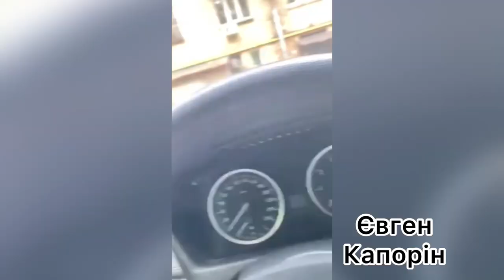Лесь Подерв‘янський! Вам термінові відео-телеграми!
Лесь Подерв’янський — український письменник, драматург, художник, культова постать сучасної української літератури. Відомий своїми сатиричними короткими п’єсами, у яких використовується суржик і ненормативна лексика.Він зробив те, що замолоду обіцяв Юрій Андрухович: «загнати прутень в дупу українській літературі». Подерв'янський підняв нецензурну лайку на рівень мистецтва.  Вважає, що в сучасному мистецтві головне — це ідея, а не виконання. На запитання, ким себе вважає — художником або письменником, відповідає словами Марселя Дюшана: “Все, що робить художник, є мистецтвом”!